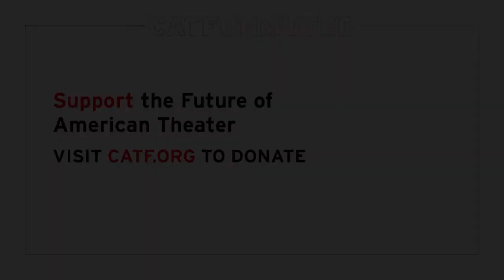Chisa Hutchinson, Playwright Interview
Chisa Hutchinson and CATF's Producing Director discuss Chisa's play WHITELISTED.